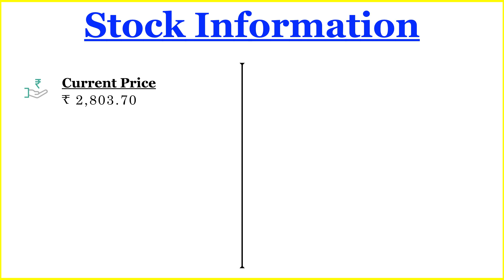Kennametal India Share News | Kennametal India Share Dividend 2024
Kennametal India's segments include Machine Tools, Hard Metal and Hard Metal Products

kennametal share news
kennametal india share news
kennametal india share latest news
kennametal share latest news
kennametal share
kennametal india share
kennametal india share analysis
kennametal india share news today
kennametal india share latest news today
kennametal share latest news today
kennametal share news today
kennametal share analysis
kennametal india share price target
share market news today
kennametal india share price
share market